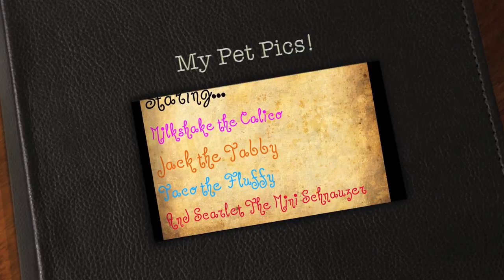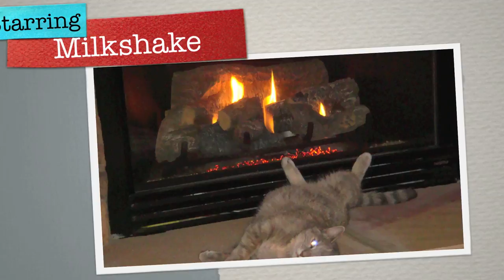The Epic Movie of Milkshake, Jack, Taco, and Scarlet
Pretty epic movie of funny/cute pics of my pets! :D

Starring...
Milkshake the Calico
Jack the Tabby
Taco the Fluffy
and Scarlet the Mini Schnauzer

Wont 1st! :D